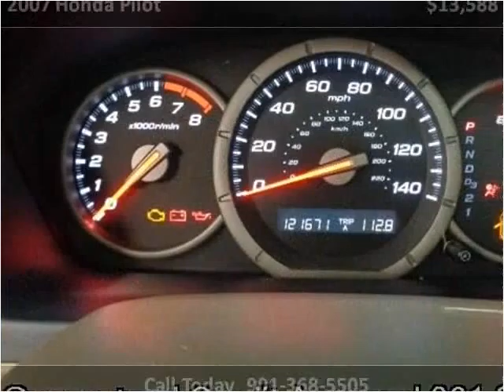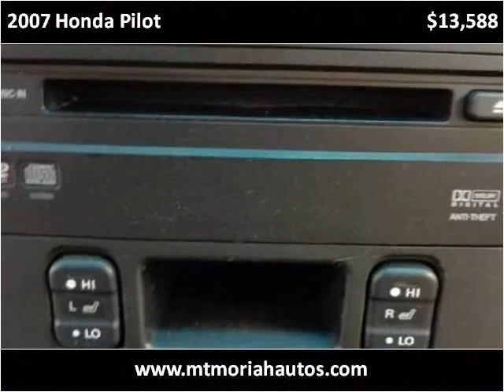2007 Honda Pilot Used Cars Memphis TN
This 2007 Honda Pilot is available from Mt. Moriah Auto Sales.